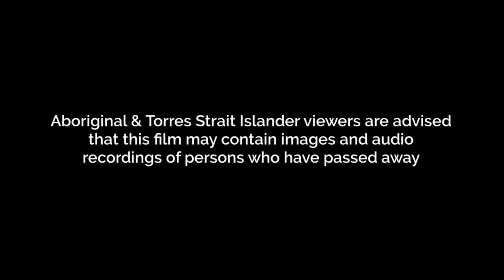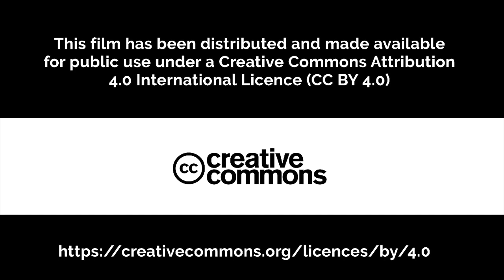2018 Noongar ILUA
Mervyn Eades, CEO at Ngalla Maya a not-for-profit assisting the Aboriginal people of Western Australia speaks out about the 2018 Noongar Indigenous Land Use Agreement (ILUA) announced recently.